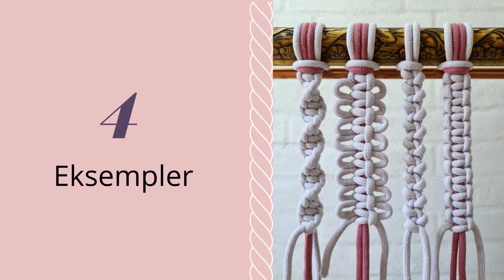Platting macrameknots kreativ diy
Knytning for begyndere

Musik af lemonmusicstudio fra Pixabay